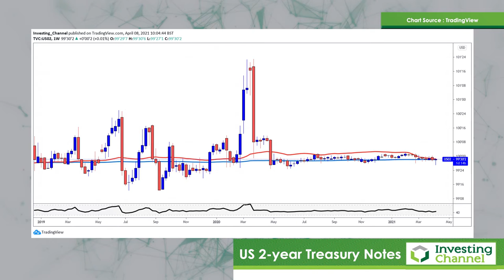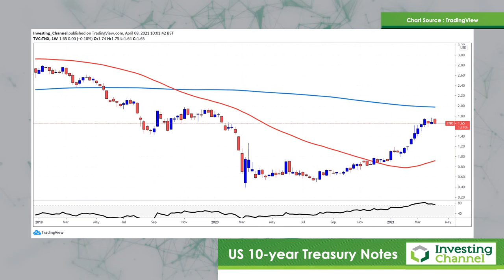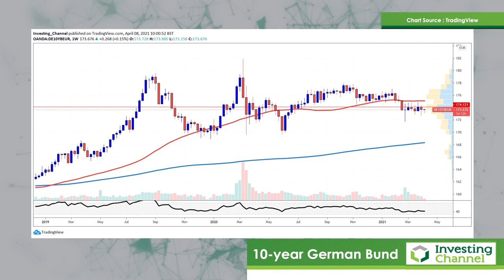Treasury Note Hype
Traders in the bond market got rather excited last week following a number of decisions and changes in the chart - but is the hype going to be met? Nicole discusses.